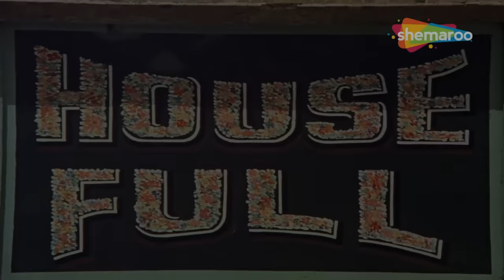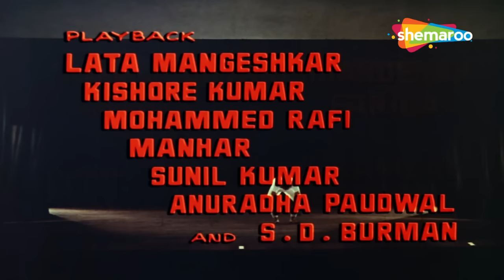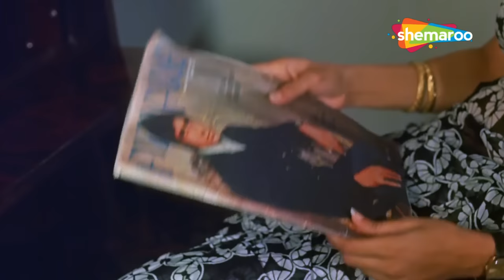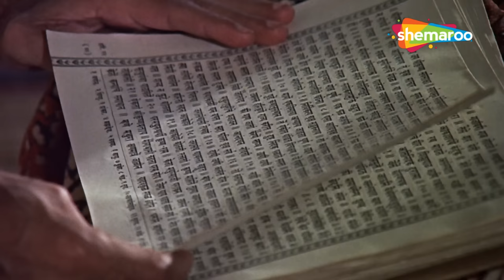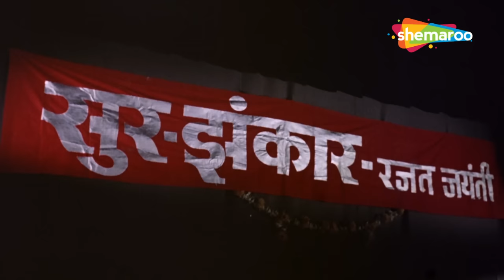Abhimaan | Hindi Full Movie - Amitabh Bachchan - Jaya Bachchan - Superhit Hindi Movie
Subir is a popular singer who falls for and marries a young and talented girl Uma who can also sing. Post marriage, she finds her own success as a singer and soon surpasses his success. And that's when problems begin. The story then revolves around envy, pride, ego, anger, and the destructive results of such feelings.